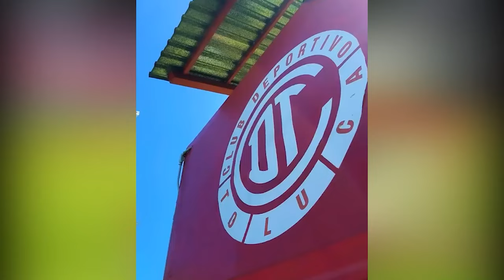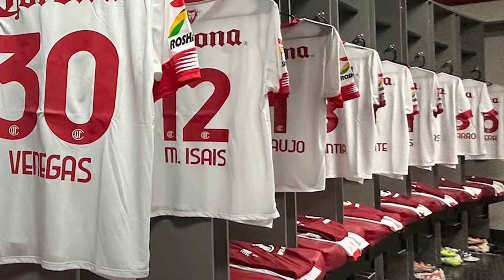🔥🦅👹 LA PREVIA DEL TOLUCA VS CHIVAS! ANALIZAN SI CHIVAS PUEDE GANAR A NACHO! TOLUCA ES MUY FAVORITO!